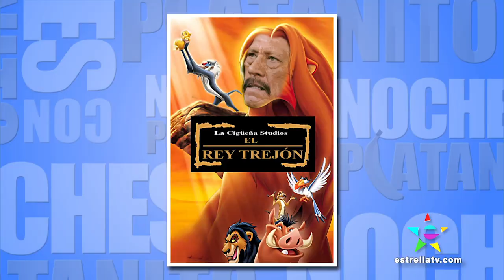DANNY TREJO, MATTHEW MOY, VALENTINA ACOSTA Y EL CHAPO DE SINALOA - NOCHES CON PLATANITO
Danny Trejo, Matthew Moy (Two Broke Girls), Valentina Acosta (Señora Acero) y El Chapo de Sinaloa